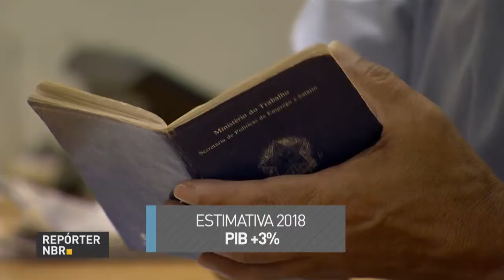Ministério do Trabalho divulga dados do emprego em novembro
REPÓRTER NBR - 20h - 27.12.17 - Apesar da variação negativa de 0,03% na comparação com outubro, saldo foi muito melhor do que de 2015 e 2016. Comércio foi setor que melhor se comportou no período. Expectativa para o próximo ano é de criação de 1,7 milhões de vagas caso se confirme o crescimento esperado da economia, de 3%.